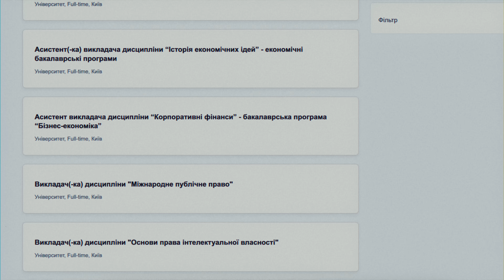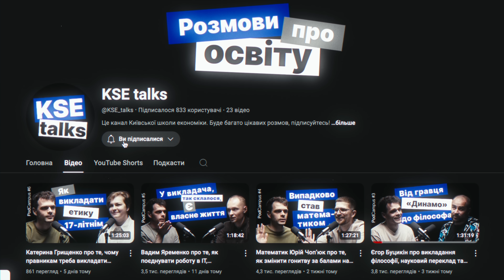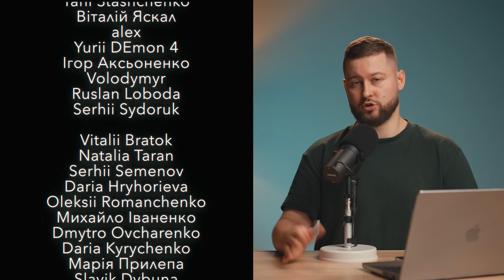Запаморочення після вставання, МРТ всього тіла та неймовірні походження назв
Сьогодні в розмовному форматі говоримо про запаморочення, яке наступає, коли різко встав, абсурдність МРТ-сканування всього тіла та цікаві етимологічні знахідки.

0:00 запаморочення
4:11 вакансії КШЕ
5:38 неймовірність слова подкаст
11:12 шинка SPAM і спам
15:18 загадковість pH
19:22 MC
20:17 WD-40
21:32 хамві
23:29 МРТ всього тіла